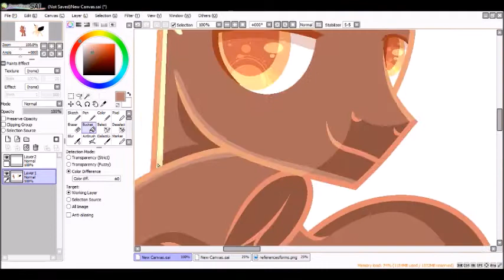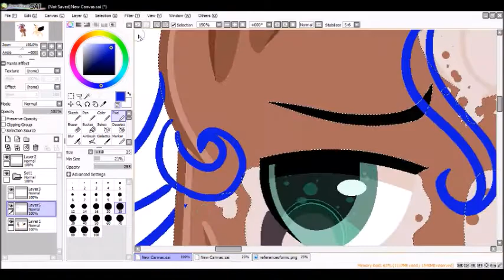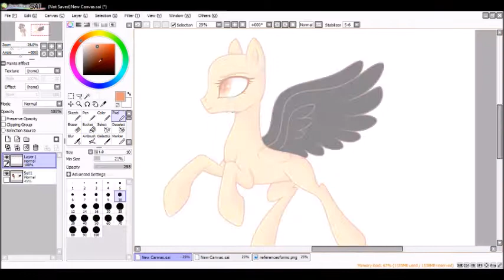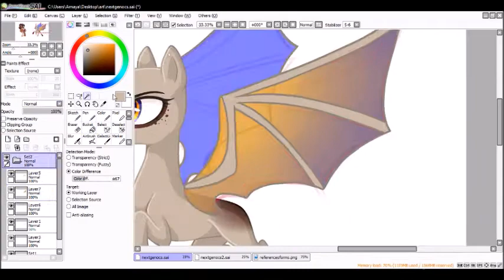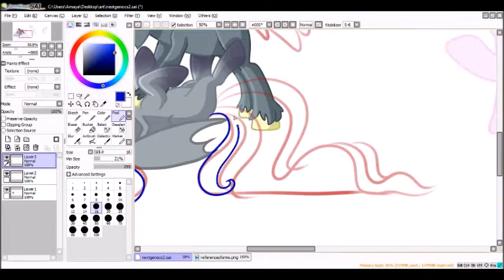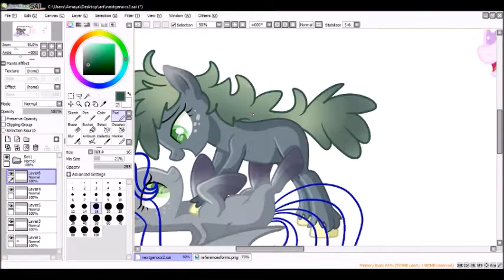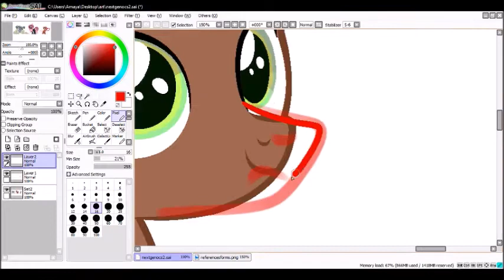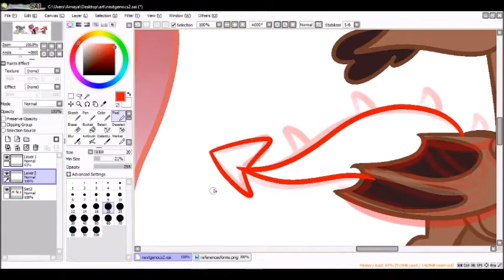Next Gen Ocs [MLP Speedpaint]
I've never been very good at balancing two designs into one child, so I figured... why not design the kids of my main ocs? Don't ask me how the male/male or female/female pairing had kids, idk.

Azamet x Spiral
Thorn x Draining Kiss
Comet x Stormseer (twins)
Lotus Lullaby x Cupid Arrow
Thorn x Arzaaz (Azamet's dad, making this his kid's uncle... weird, right?)

bases are by Chaostrical & TeePew